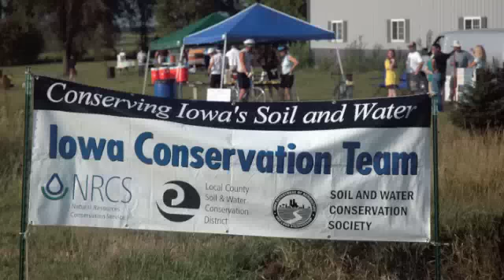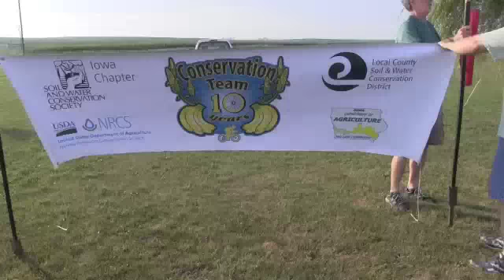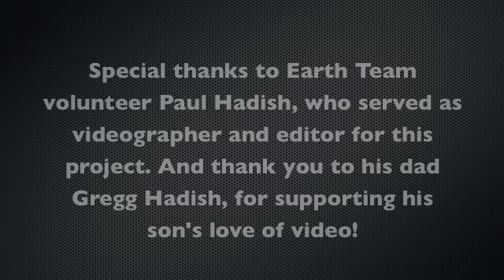10 Years of RAGBRAI Fun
A video celebrating 10 years of the Iowa Conservation Team's RAGBRAI project.